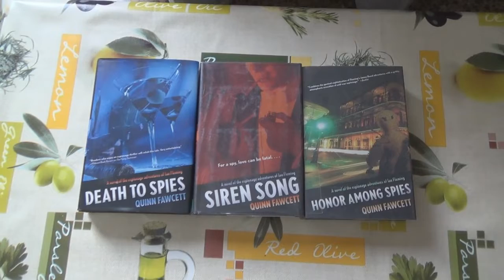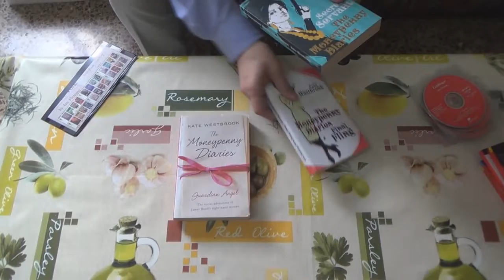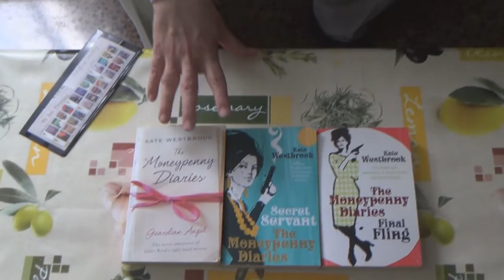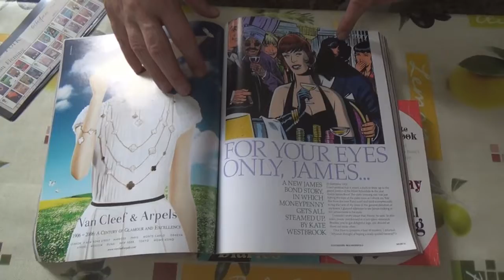Despacho de Claalc #141 - Eduardo Giménez: Otras novelas Bond